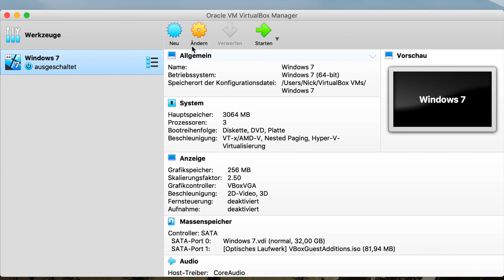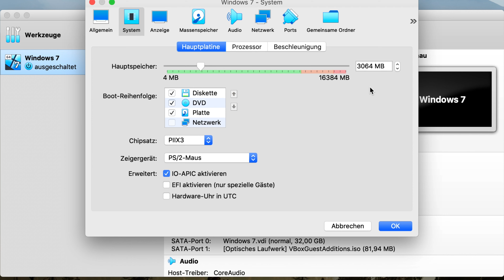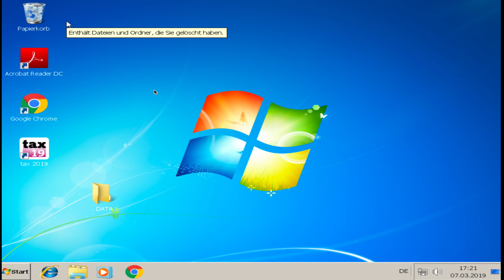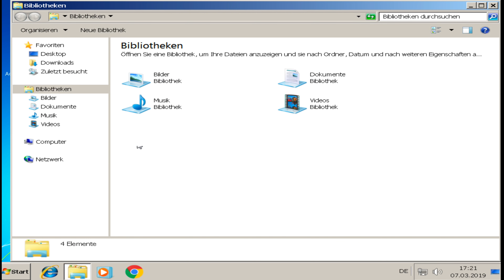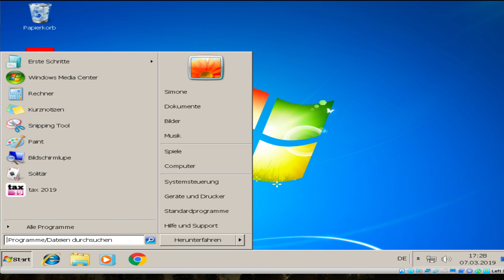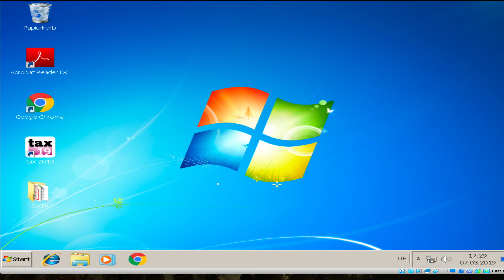Virtuelle Maschinen Beschleunigen | MacAndMore | Deutsch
In diesem Video Zeige ich euch wie ihr selbst mit beschränkter oder alter Hardware eure virtuellen Maschinen auf dem Mac flüssig zum laufen bringen könnt.

Viel Spaß

➡️ Teile es
➡️ Besuche Meine Webseite (Spenden Möglich)

Auf diesem Kanal erfährst du alles über deine Apple Produckte und wirst mit der Technik Szene vertraut gemacht. jeden Samstag um 15:00 Uhr Kommt ein Neues Video Diese handeln entweder über

➡️Die Verwendung Deines Macs
➡️Sicherheit Am Mac
➡️Nützliche Soft und Hardware
➡️Sowie News zu Apple

➖➖➖So Erreichst Du mich➖➖➖

➖➖➖Mein Equipment➖➖➖

➡️iPad Ständer

➖➖➖Rechtliche Informationen➖➖➖

➡️1 Wenn ihr etwas von den Im Video Gezeigten oder Verlinkten Produckten Kauft Bekomme Ich Von Keiner Firma Geld

➡️2 Für die im Video Dargestellten Vorgänge gebe ich keine Garantie das sie hudert prozentig Funktionieren und euer Mac Heile Bleibt

➡️3 Private daten sowie Verfügungen sind mit der Richtlinie urheberrechtlich geschützt verwende also nie Males im Video gezeigte Sachen weiter

➡️4 Für Die Gezeigten Inhalte bin ausschließlich ich verantwortlich.
Besteht Anspruch auf Artikel 13-14 wird dieser mit nachfrage erhoben. Ich berufe mich auf das Presserecht und das zitatrecht. hart und Software rechte gehen an Apple und Andere (Link).

➡️5 ich bin klare Vertreter der Community Richtlinien deshalb möchte ich für sachliches und konstruktives diskutieren in den Kommentaren plädieren bei gefährdenden Inhalten werden jeweilige Nutzer konsequent der Moral tragen müssen der Inhalt der Kommentare geht an die Verfasser.

➡️Danke Für das Lesen der Beschreibung Ab Hier Endet Sie ✌️